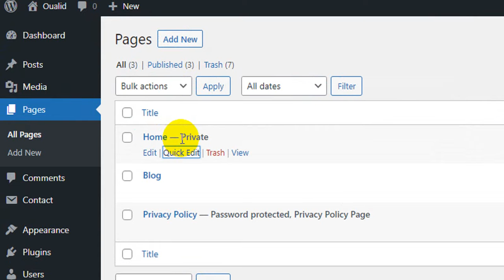How To Make a Single Page Private in WordPress